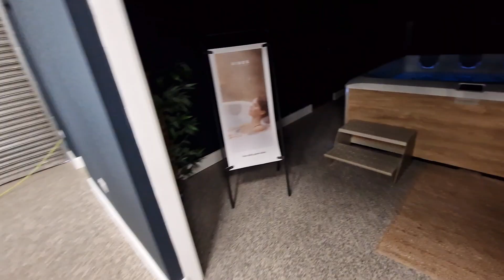Aqua Warehouse Showroom Walkthrough